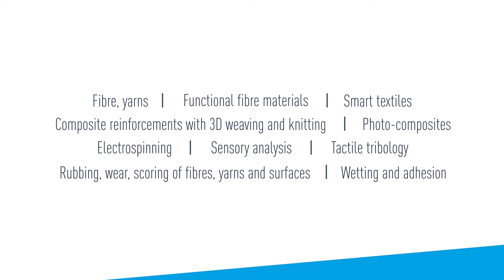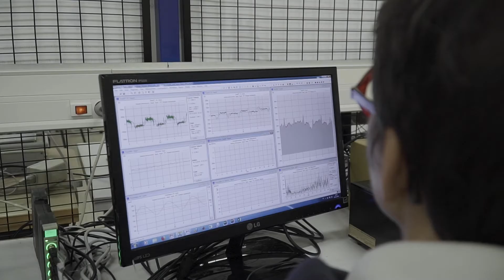LPMT | Textile Physics and Mechanics Laboratory (EN)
The Textile Physics and Mechanics Laboratory (EA 4365) of the University of Haute-Alsace is one of the two French laboratories in fiber science. It specializes in the development and characterization of materials and manufacturing processes for fibrous structures, from the nanometric scale to the macroscopic scale. At each scale, one-, two- and three-dimensional sets are studied. Each of them can receive surface treatments or mass treatments.